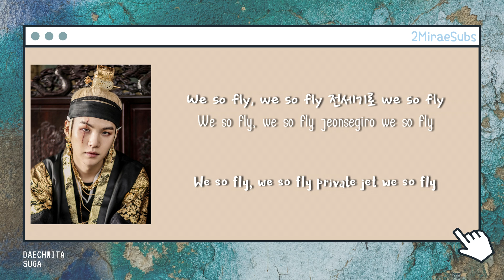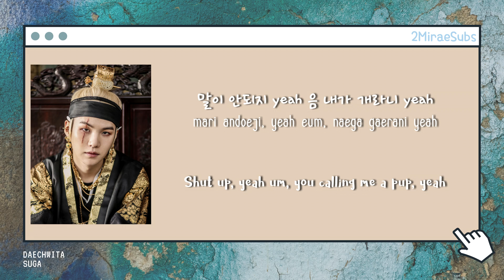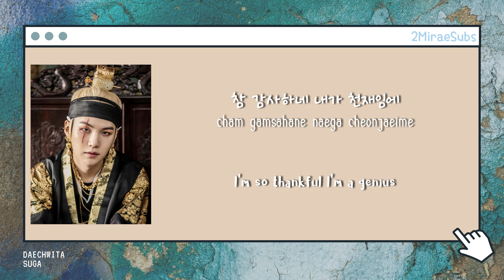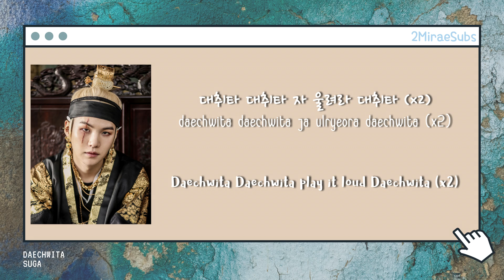Agust D - Daechwita (대취타) [Eng/Han/Rom Lyrics]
Credits:
Korean: m.blog.naver
Romanization: 2MIRAESUBS
English: Big Hit Labels

Background picture credited to Annie Spratt found on Unsplash

Lyrics Eng/Rom/Han/가사: AGUST D - DAECHWITA